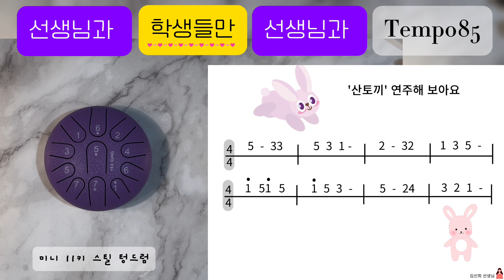'산토끼' 미니 11키 스틸 텅드럼 연주 김선희 [악보 첨부]